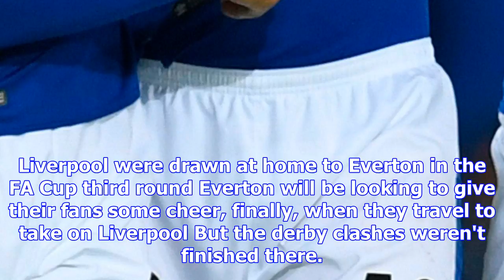Liverpool drawn at home to fierce local rivals everton in tasty tie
LIVERPOOL have been drawn against fierce local rivals Everton in the FA Cup third round. And there w...